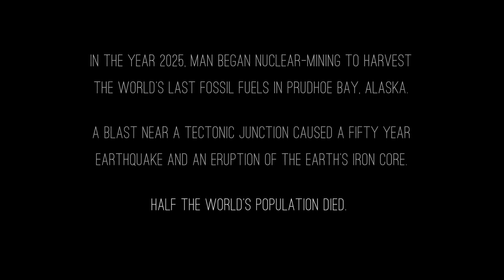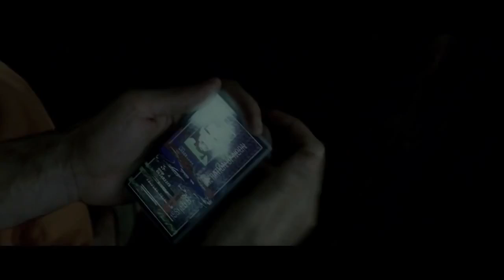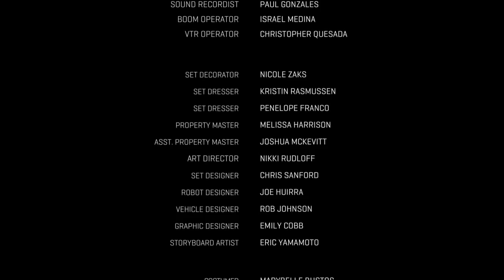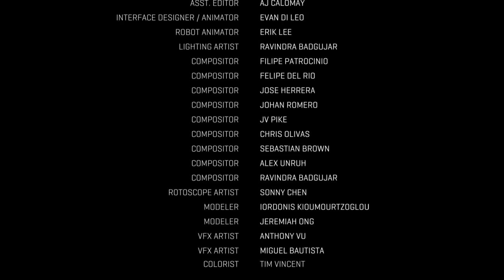Постапокалипсис Noon, короткометражка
Короткометражка с интересным сюжетом.